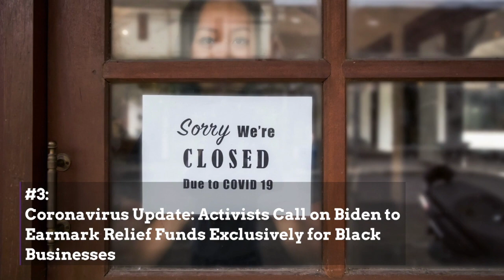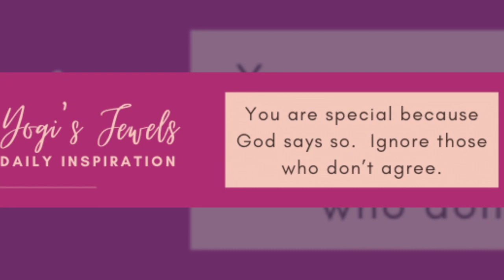What You Need To Know — Feb. 16, 2021: Trump Investigation; Business Relief; White House Arrest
1. Trump Acquitted, But the Investigation Continues...

What You Need To Know:

Saturday's acquittal of Donald Trump in the historic second impeachment trial, may not be the end of holding him responsible for the U.S. Capitol attack or stopping him in the future.

2. Two Arrested at White House Checkpoint with Loaded Weapons, Letter for Biden

Over the weekend, Secret Service agents near the White House arrested an armed woman after she claimed she had a letter for President Joe Biden.

3. Coronavirus Update: Activists Call on Biden to Earmark Relief Funds Exclusively for Black Businesses

Black civil rights activists and business leaders are calling on the Biden administration to include targeted funding for Black-owned businesses in the next coronavirus relief package

4. Black Graduate Student Threatened With Expulsion for Social Media Posts

27-year-old Kimberly Diei, a Black pharmacy graduate student at the University of Tennessee, has filed a lawsuit against the school after being faced with expulsion in September 2020 for posting photos on social media.

5. Citi’s $2.5 Billion Bond Issuance Levels Up With Black-Owned Firms

Wall Street giant Citigroup is exclusively working with four Black-owned investment firms for a strategic $2.5 billion bond issuance.